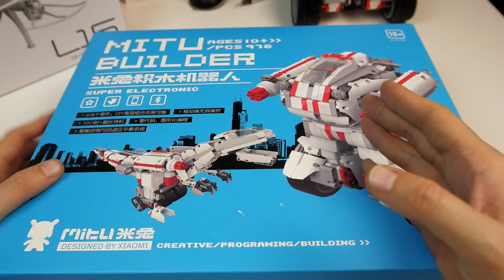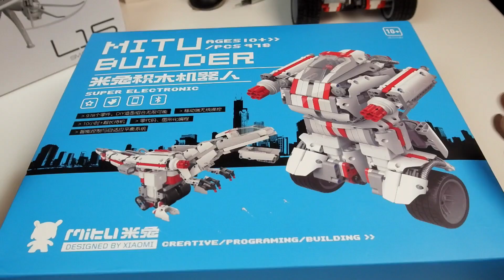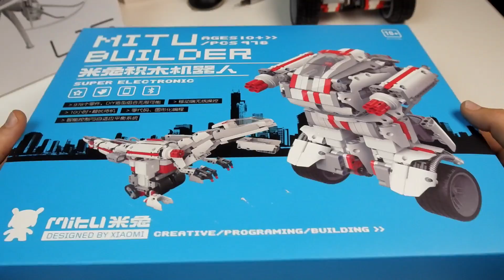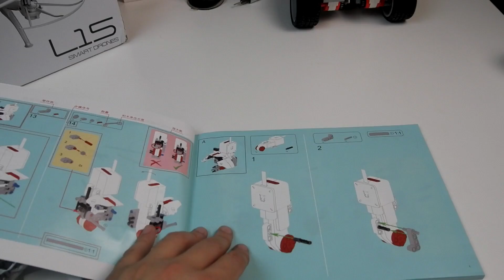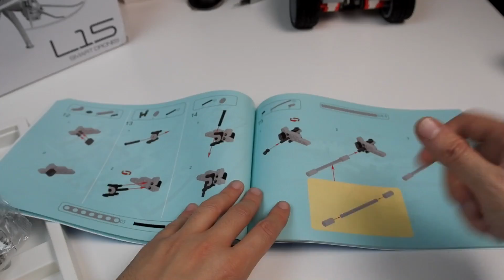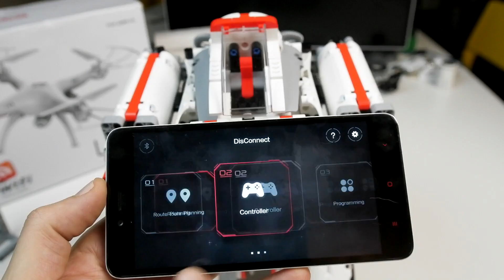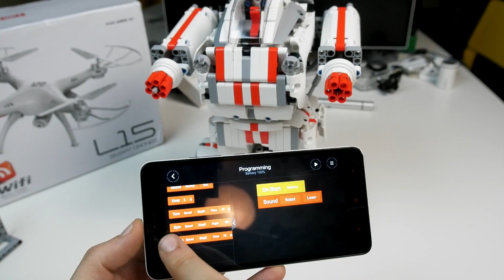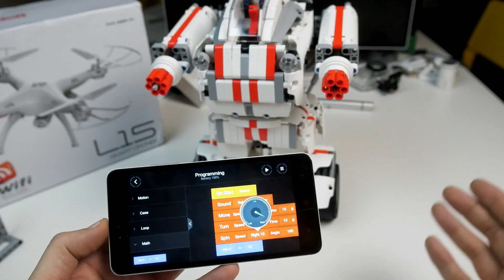Το Ρομπότ της Xiaomi! Xiaomi MITU DIY Mobile Phone Control Robot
Μετα το Fail Transformer η Xiaomi μας αποζημίωσε!

Xiaomi Robot,Τυραννοσαυρος,αεροπλάνο ή οτι αλλο μπορείς να φανταστείς.

Είδαμε τα Lego Boost στην CES 2017 οπότε βλέπουμε οτι ίσως θα είναι το next best thing σε θεμα DIY παιχνιδιων ;)

Τσιμπημένη τιμη αλλα ο αλλος σκάει τα ιδια για μια φιγούρα που θα μείνει στο κουτί για πάντα :)

Το προγραμματιζεις,του μιλάς,το φορτίζεις και παίζεις μαζι του μεσα απο το κινητό σου.

Κυρια Χαρακτηριστικα:
Το ελεγχεις μεσω του App με εναν απο τους τρεις τροπους
Με χειριστηριο
Γυροσκοπικα
Με μονοπατι που χαραζεις
Αν blockαρει η κινηση του ροτορα το μοτερ εχει προστασια για να μην καει
4 USB Type-C ports που μπορεις να συνδεσεις χρωματικους,υπερυθρους ηχητικους αισθητηρες κλπ
RGB προγραμματισμος

Τεχνικα χαρακτηριστικα:
Battery: 1700mAh LiPo ( included )
Using time: 12 hours
CPU: STM32 ( max. frequency 72MHz )
Interface expansion sensor: support
Wireless extension sensor: support
Gyro sensor: built-in master
Infrared sensor: external ( not included )
Ultrasonic sensors: external ( not included )
Charging adapter: 12V / 5V output